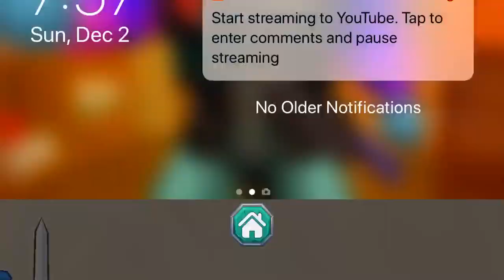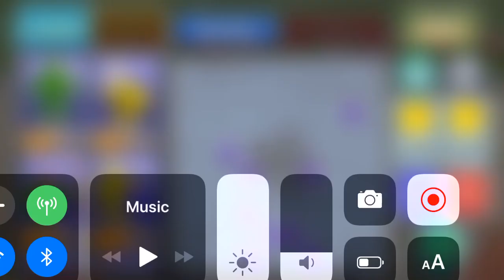XDDD MASIVE BATTLES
LIKE SUB SHARE AND BATTLE :P